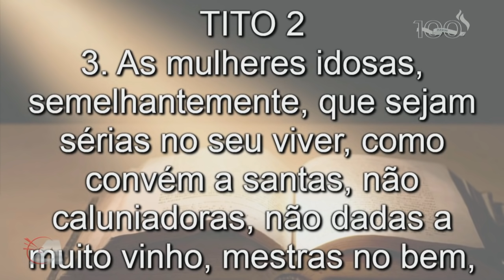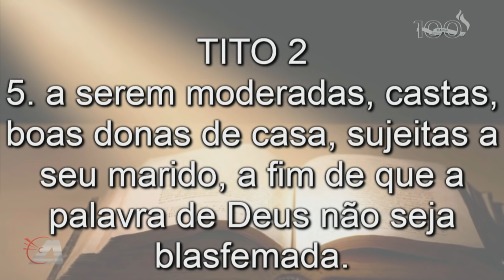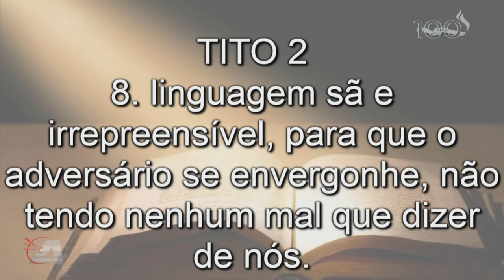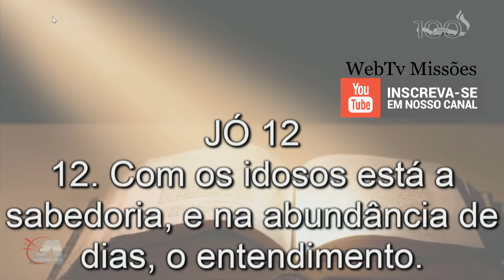O Segredo é Obedecer (CAJADADA SEM DÓ)- Pr. José Carlos de Lima 14/05/2018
Texto da pregação inserido no livro de 2Tito: 2
Exortação aos Idosos, as Mulheres, aos Jovens e aos Servos!